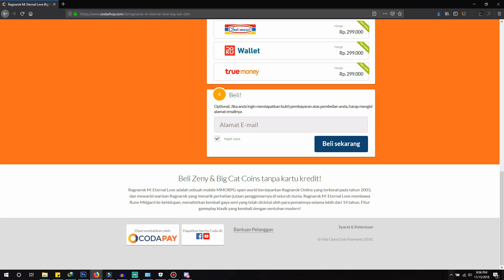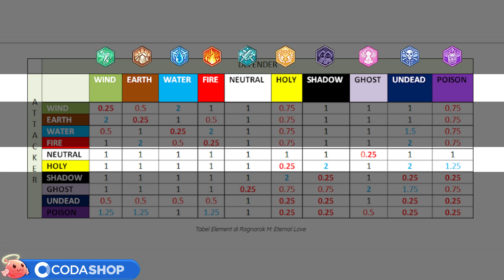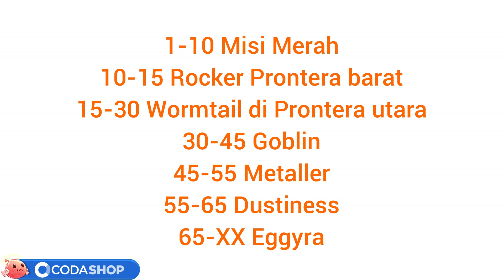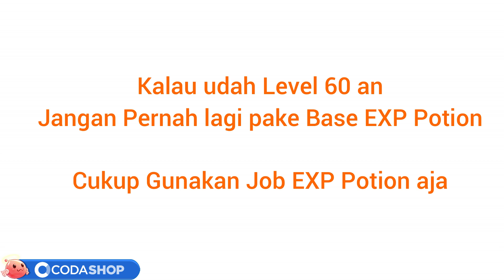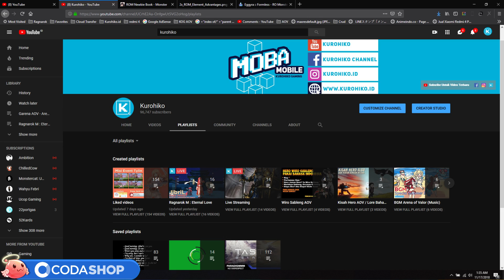Panduan Build Priest Battle Physical Ragnarok Mobile Eternal Love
Ini adalah Build Battle Priest tipe fisik / physical damage yang gw dapatkan dari berbagai referensi yang gw kumpulkan.

Build Equipment Battle Priest, Build Skill Priest, Stat dan Susunan Skill manual & auto Ragnarok Mobile Eternal Love.

Bisa Beli Zeny, Big Cat Coin dan Limited Special Gift (Premium)